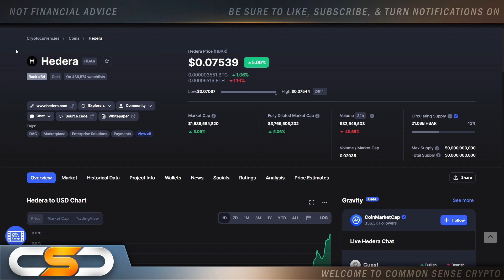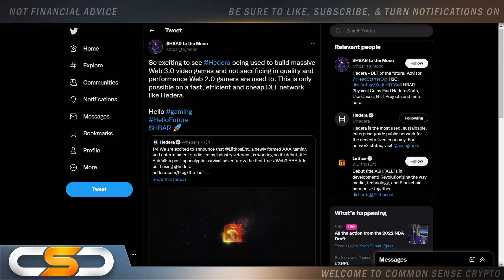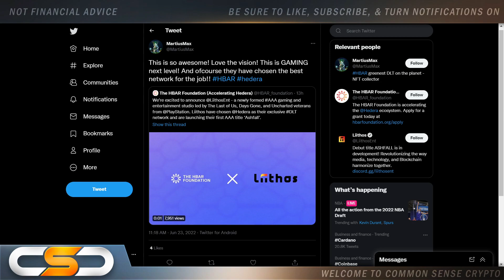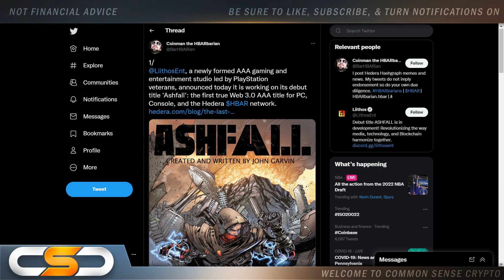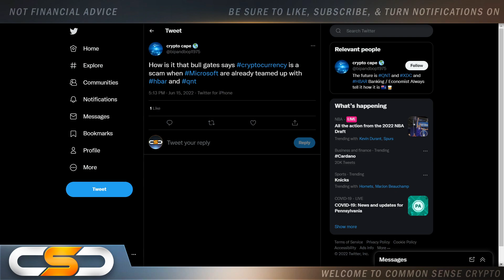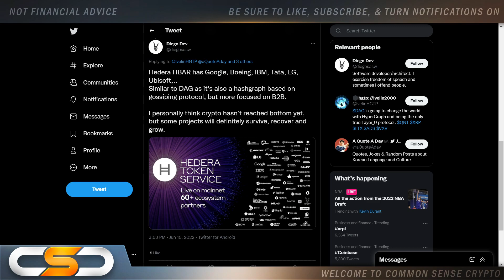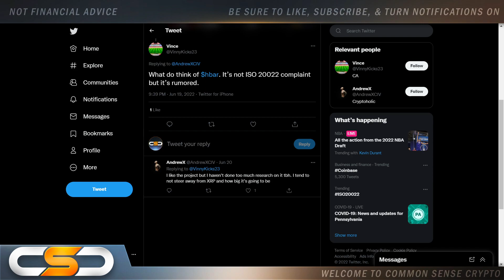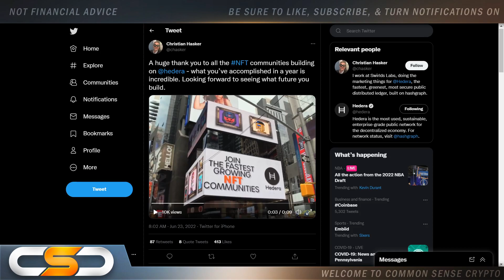🚨HEDERA HBAR IS LIKE BUYING AMAZON CHEAP🚀DON'T MISS THIS!🚨HEDERA HASHGRAPH HUGE UPDATE